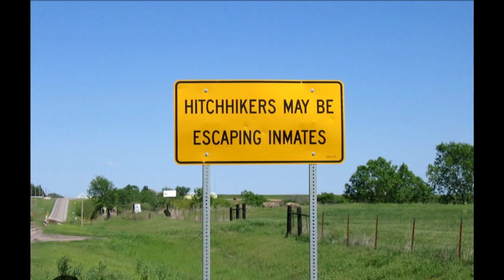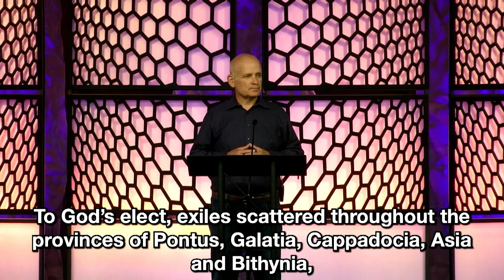08 20 2023 I Am Different - Mitch Wilburn